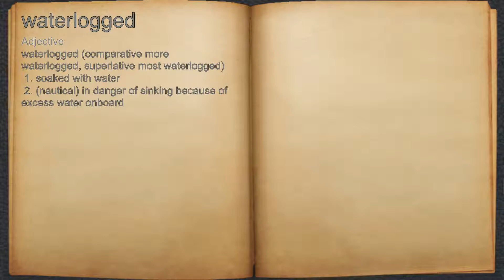What does waterlogged mean?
A spoken definition of waterlogged.

Intro Sound:
Typewriter - Tamskp